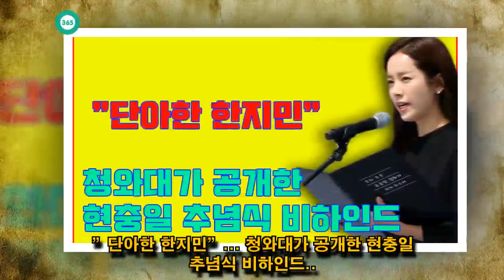John Ferguson: ”단아한 한지민”... 청와대가 공개한 현충일 추념식 비하인드..